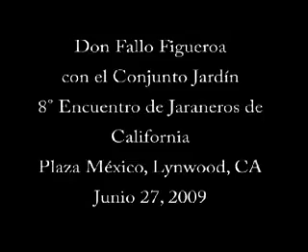Don Fallo Figueroa con el Conjunto Jardin - La bamba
Don Fallo Figueroa como invitado del Conjunto Jardín en el 8° Encuentro de Jaraneros de California (Junio 2009)